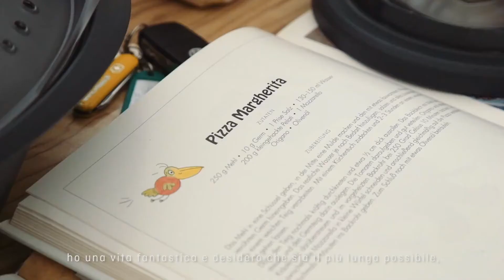The Heritage of our Fathers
Das Erbe der Väter